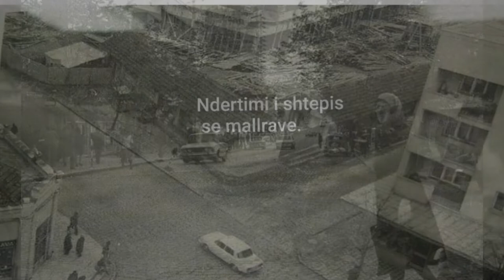Gjilani-Foto te vjetra